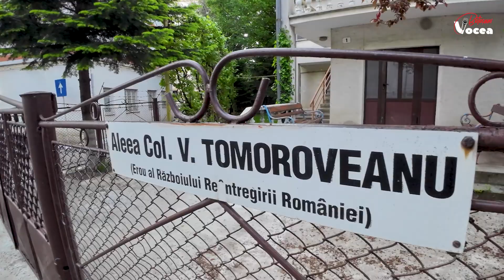Aleea Colonel Victor Tomoroveanu - Botoșani - 24.05.2023